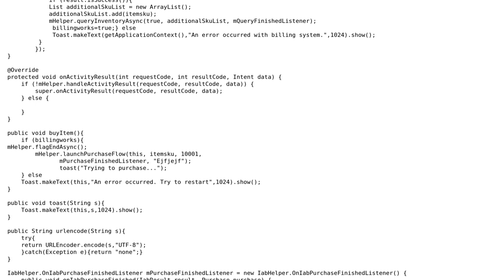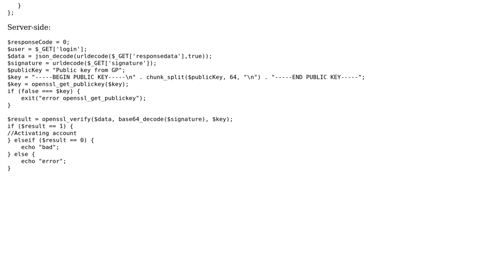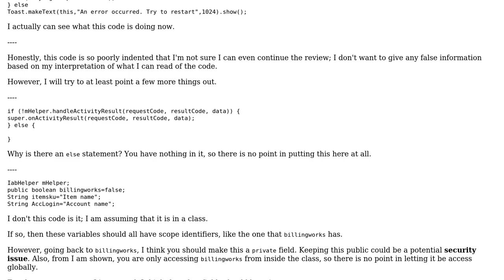Play market in-app billing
With thanks & praise to God, and with thanks to the many people who have made this project possible! | Content (except music & images) licensed under CC BY-SA | Music | Images & others | With thanks to user SirPython user Jamal user Ivan Vlasov and the Stack Exchange Network Trademarks are property of their respective owners. You are responsible for your own actions.